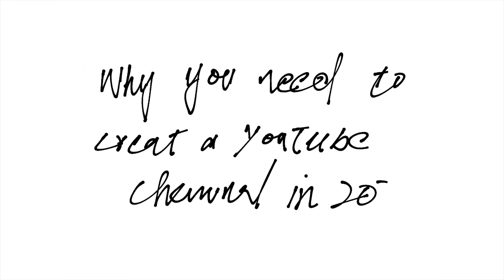Why You Should Start a YouTube Channel in 2021 in Pashto -Ijaz Ali-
Assalamu Alikom.
In this video, I will talk about why I am vlogging and why you need to create a YouTube channel in 2021.

Date: 7/1/2021
Day: Thursday
Vlog No: 96
Previous vlog:

Video Chapter:
0:00  Star
0:30  Intro
1:00 Vlog of the day
1:12 Why I am vlogging
3:17 Why you Should start a youtube channel in 2021
5:00 End Part
5:03 Behind the SCNZ

Visit
khpl video clip sand kai just to say i am .(your name) zo da .(your address) ym aw chal dasi dai.

References: